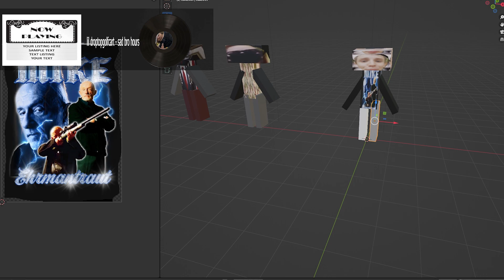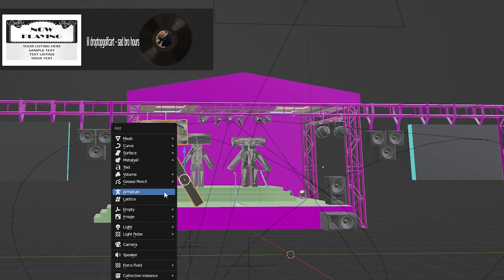da making of digibye song